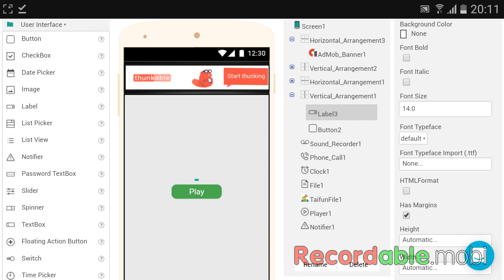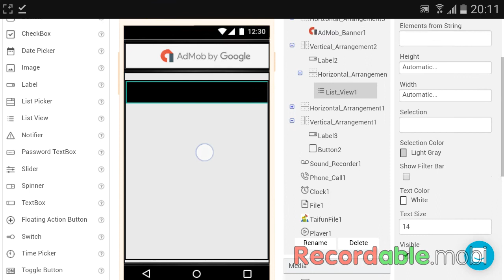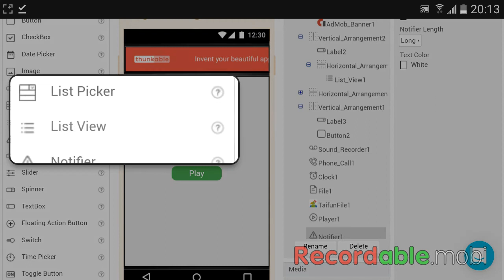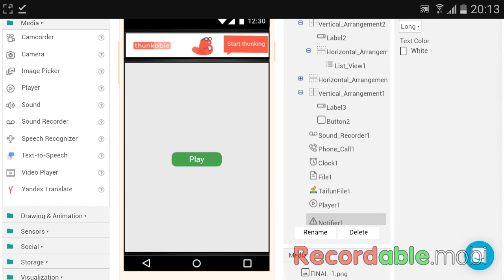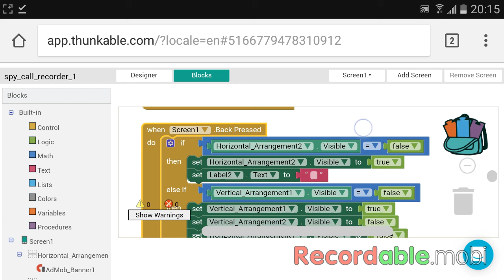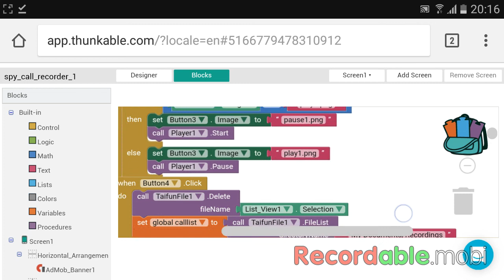Make call recording app with thunkable free aia file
Thunkable free aia file download link